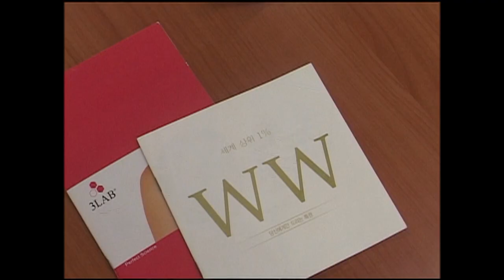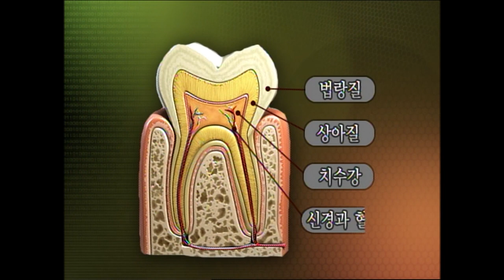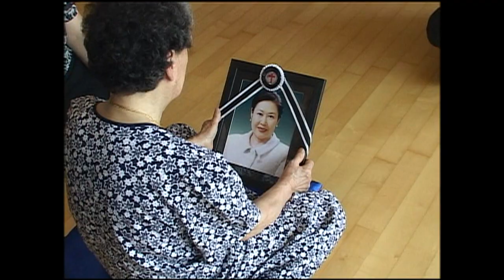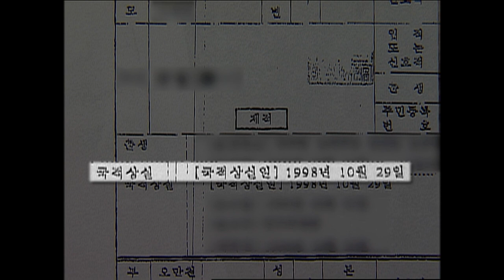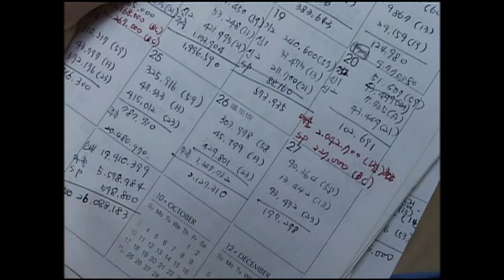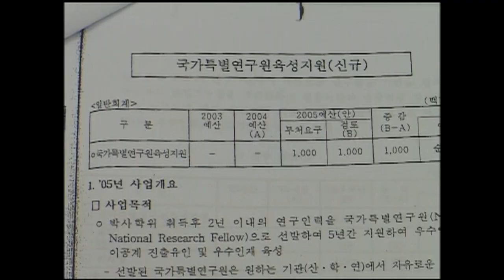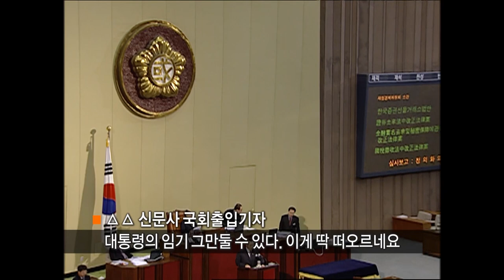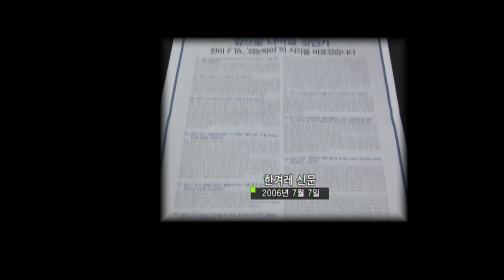[Full] 2006 그들의 거짓말_MBC 2006년 12월 26일 방송